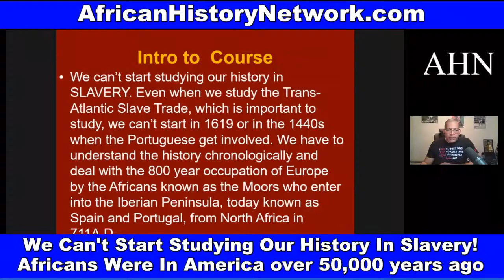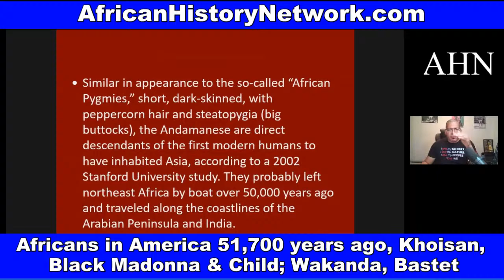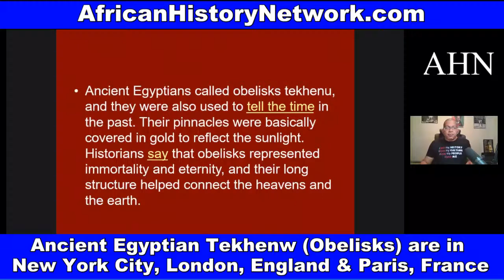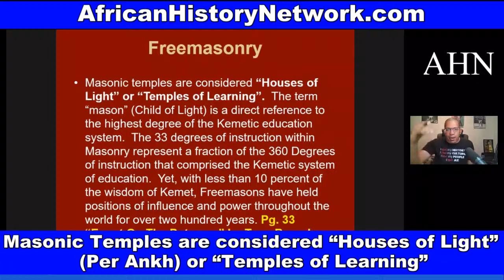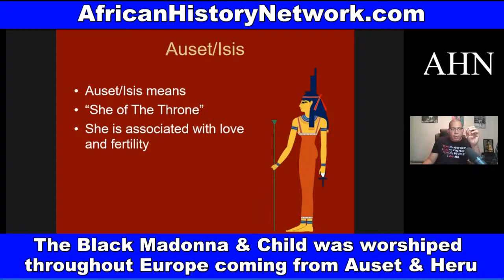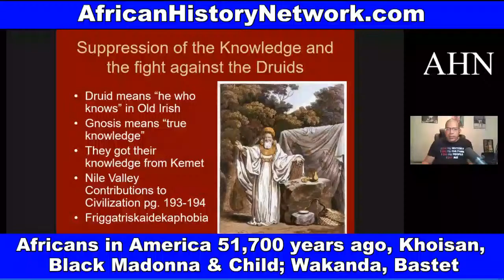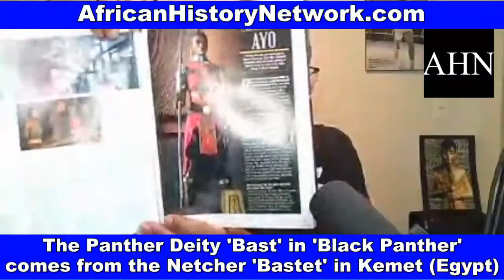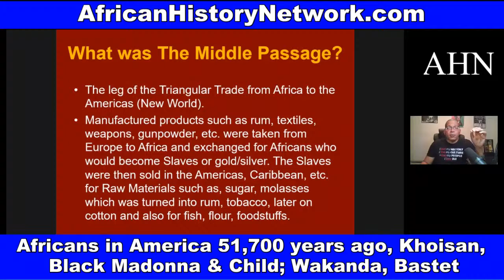Africans in America 51,700 yrs ago, Khoisan, Lost City of Egypt 1,200 yrs ago, Black Madonna & Child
African Presence in America 51,700 years ago, Khoisan, The Lost City of Egypt, Black Madonna & Child; Wakanda, Bastet ; Next Class Sat. 2pm EST

Next Class, Saturday, 5-28-22, 2pm EST!  WATCH CONTENT ON DEMAND NOW!!! ‘Ancient Kemet (Egypt), The Moors & The Maafa: Understanding The Trans-Atlantic Slave Trade What They Didn’t Teach You In School’, (LIVE 10 Week Online Course) with Michael Imhotep host of The African History Network Show. Discounted Registration $80; ALL LIVE SESSIONS WILL BE RECORDED SO YOU CAN WATCH AT ANY TIME! WATCH CONTENT ON DEMAND!

1st Class ‘Ancient Kemet (Egypt), The Moors & The Maafa: Understanding The Trans-Atlantic Slave Trade What They Didn’t Teach You In School’, Saturdays 2pm EST

2nd Class ‘From The Civil War To Civil Rights Movement & Black Power (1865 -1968) Sundays 2pm EST (Starts May 8th, 2022)